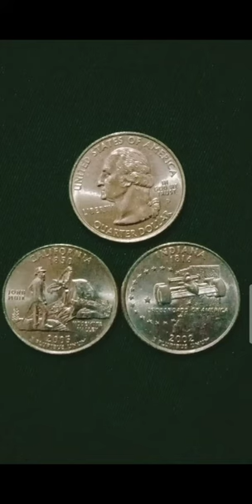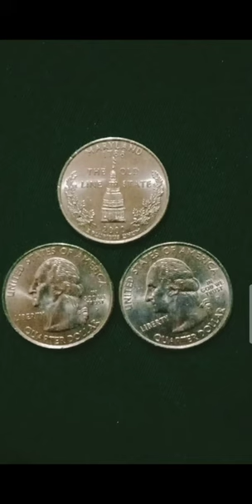For Sale Collection of Quarter Dollar (3)